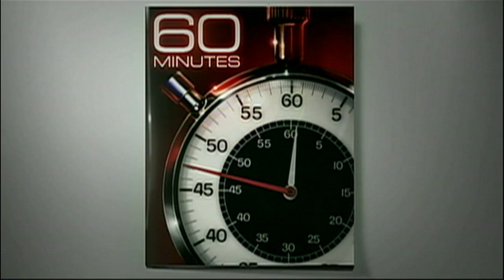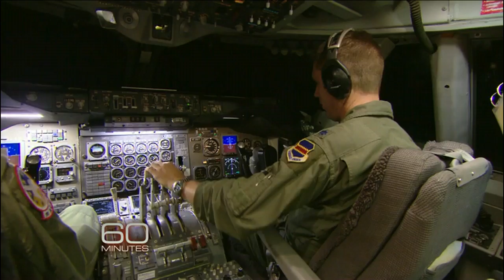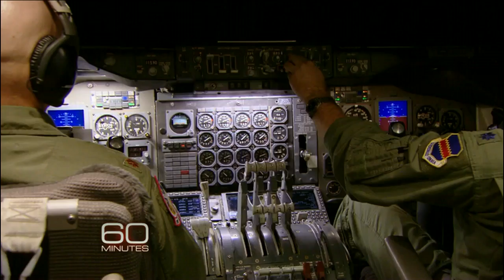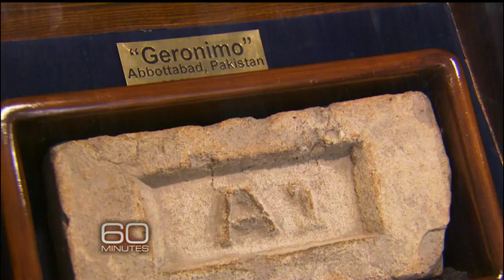The Defense Secretary: An interview with Leon Panetta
In a varied and accomplished government career, Leon Panetta has both balanced the budget and eliminated Osama bin Laden. Now as secretary of defense, he's fighting multiple wars, pursuing al Qaeda, and trying to keep Iran from building an atom bomb.